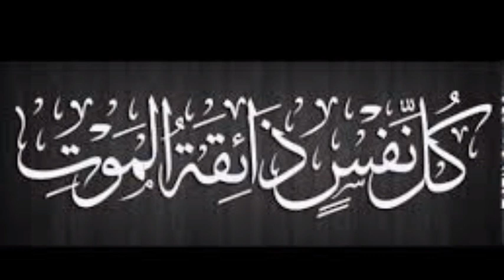XASUUSO GEERIDA iyo QABRIGA